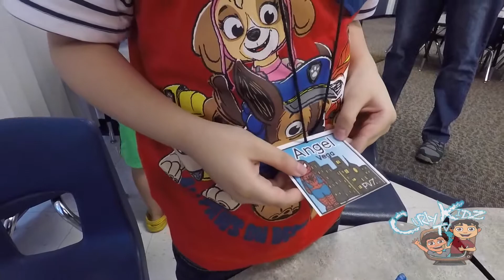THE FIRST DAY OF SCHOOL! Back To School & Kids First Day of Kindergarten | CurlyKidzTV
WELCOME TO CurlyKidzTV! In this episode Angel shows you what his first day in Kindergarten is like. If you're about to start school for the first time like Angel, There's nothing to worry about. This was made just for you! Watch and see how cool and fun school is!

Let us know what challenge, game or toys you would like to see the CurlyKidz cover next down below.

Kids Try Spicy Gummi Pepper! Creepy Clown Paleta Payaso Gummy Food | Mexican Candy Review Family Fun

Play Doh Superhero Can Heads Marvel Captain America Hulk Iron Man Play Dough Kid Fun Superheroes

Despicable Me 3 Giant Egg Surprise Minions Movie Toys For Kids Play Doh Surprise Eggs Opening

Giant Play Doh Surprise Egg Toys for Kids! Minecraft Characters Mystery Blind Bags Fun Huge Play-Doh

Find out if and what's in the mystery bag of the day in any episode!
Join us and see whats inside!
Lots of fun and excitement!